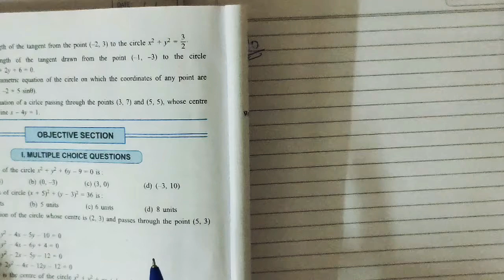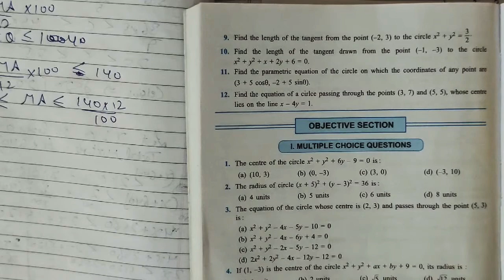Exercise 25B Q10-12 CIRCLES Coordinate Geometry APPLIED MATHS